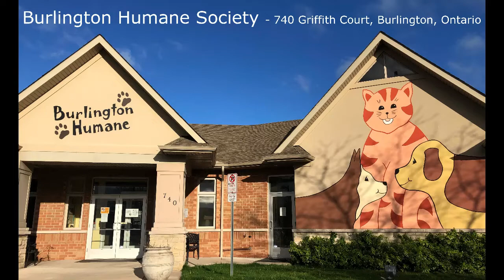Burlington Humane's Featured Pet: Teddy (Curious & Confident)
Yeah, I'm a kitty, but I'm so much a "Teddy Bear"! There is nothing I would love more than to sit on my special person's lap as long as they are willing to stay put. I love to play and I'll give you little love nibbles to tell you how much I love that you're taking the time to play with me :) I also have my curious side (which can get me in trouble) and I just love to explore! As soon as a door opens, I just HAVE to see what's on the other side! Even windows so you're going to need to be on your toes and watch me like a hawk! The good people here can give you some tricks for keeping me safely inside. One of the things you can do is give me lots and lots of cat toys. I LUV cat toys! and cat nip!! You can even hide my toys around the house and let me "hunt" them!

My perfect forever home would be where there are no dogs, cats or pesky kids ;) I just want to have my special mature person all to myself!